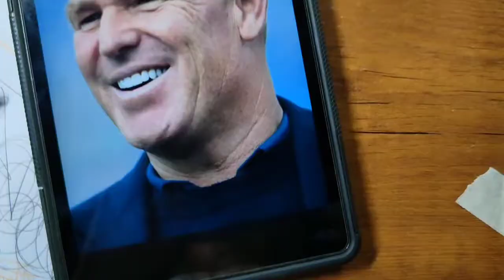Shane Warne Drawing | Rip Shane Warne| Scribble art